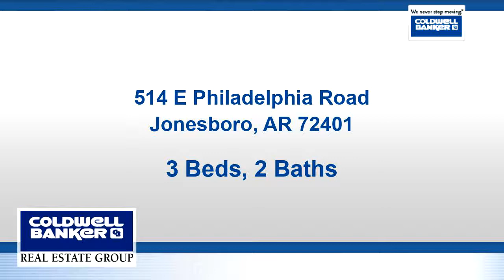Homes for sale - 514 E Philadelphia Road, Jonesboro, AR 72401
This beautiful, well maintained home, located just outside the city limits of Jonesboro, sits on an acre of land and features a split floor plan with 3 large bedrooms, 2 baths, a spacious great room, hardwood floors, walk in closet in master, all appliance stay, including refrigerator, washer, and dryer, 25 x 25 workshop with electric, and new metal roof and guttering.

Bedrooms: 3
Bathrooms: 2
Square Feet: 1744
Price: $165,900

12/29/2018 05:26:02 pm

Last modified: